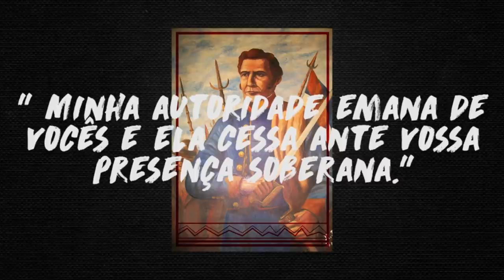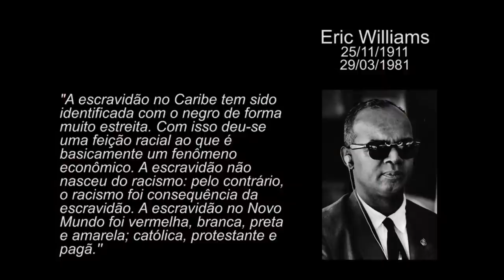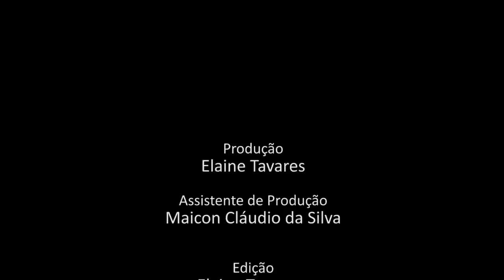Programa Pensamento Crítico: Os militares e o poder (E 112)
Programa de análise da conjuntura brasileira e latino-americana, produzido pelo Instituto de Estudos Latino-Americanos, com a participação de Elaine Tavares, Nildo Ouriques e Leomar Rippel.